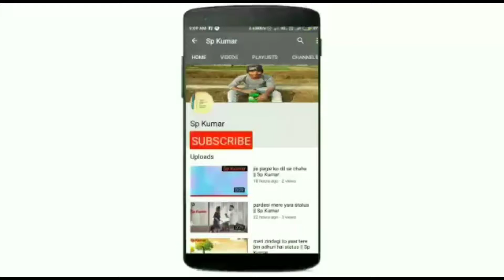naino ki baat naina jaane hai || Sp Kumar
naino ki baat naina jaane hai